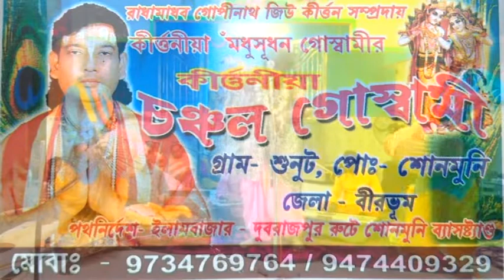Chanchal Goswami Kirtan gan Ep 1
­stage program er janno jogajog korun
Shilpi-chanchal goswami
vill.sunut,sonmuni,birbhum
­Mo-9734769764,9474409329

Video camera & Mixsing
Alok
Khairasole,Birbhum
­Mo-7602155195